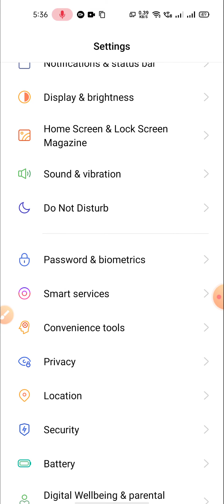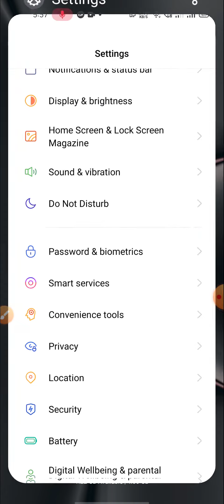dialpad tone off Realme C25Y me dialpad sound kaise band kare